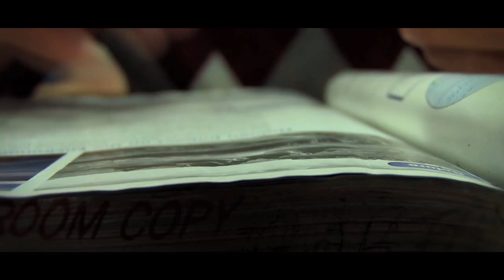D Minus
What happens when you fail Victor (Hector Sifuentes). Goal of this short was to build suspense.